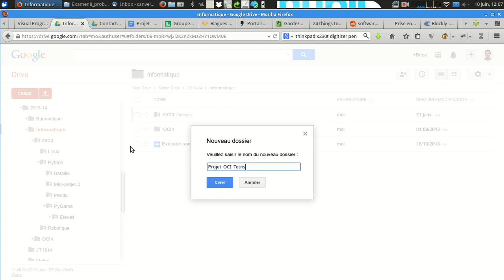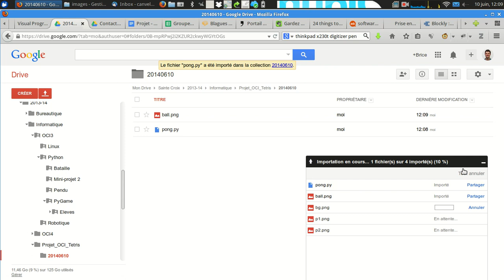Google drive deposer et partager fichiers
Déposer et partager des fichiers avec google drive